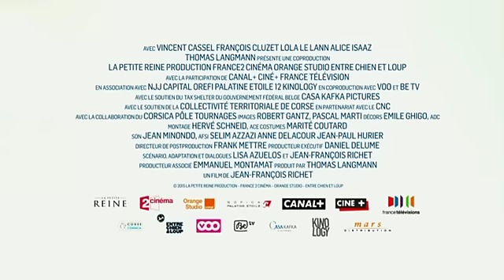Trailer - UN MOMENT D'EGAREMENT